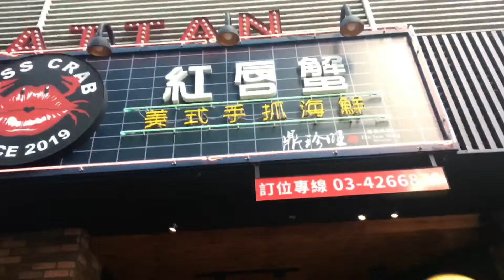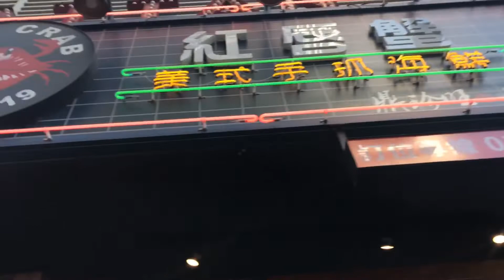KISS CRAB ZHONGLI TAIWAN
Kiss crab
Restaurant
Seafoods
Barbecue
Bar
Famous restaurant
Tourist spot
Zhongli Taiwan
Ofw adventure
Lovely D Adventurer